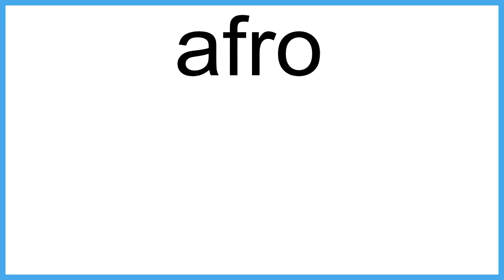afro meaning | Vocabulary for Kids | Children's Dictionary | Learn English Vocabulary